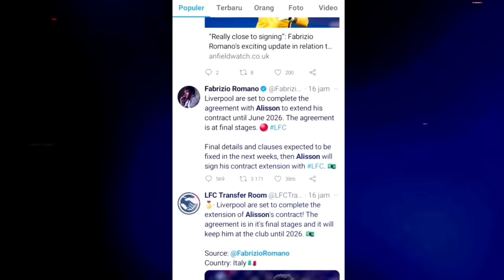SADIS‼ KAPTEN HENDERSON DILEPAS❓ CHAMBO GANTI FALSE 9 BOBBY 🤔 KONATE DEBUT LIVERPOOL MALAM INI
Bismillah Selamat datang di Chanel The Reds - Berita Liverpool Terbaru

1. wajib tonton full ( amanah )
3. komen positif dan relevan
4. boleh cantumkan id sosmed lain (FB,IG,TWITTER)